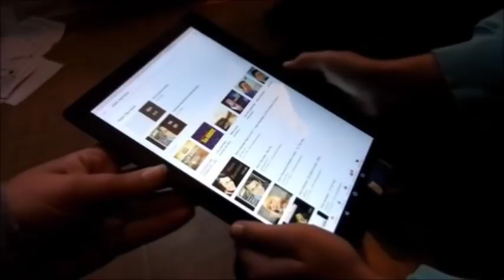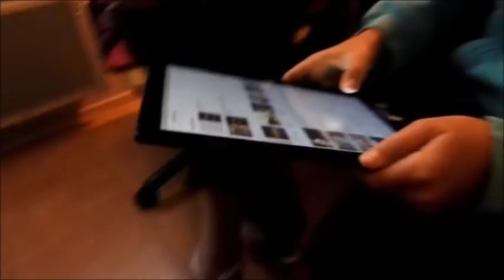QUIZ DES GENERATIONS 1942 vs 2007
petit quiz avec mamou